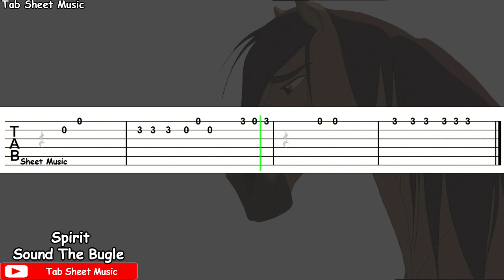Spirit - Sound The Bugle Guitar Tutorial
Sound The Bugle Guitar Tutorial

Film: Spirit: Stallion of the Cimarron
Song: Sound The Bugle
Performed by: Bryan Adams